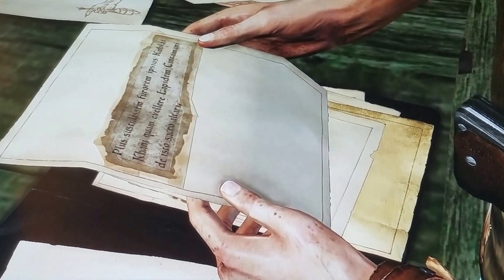Uncharted 2 Among Thieves Journeying Borneo for the Golden Passport